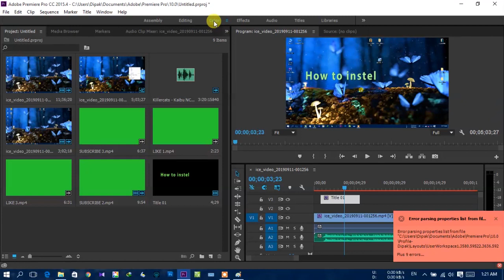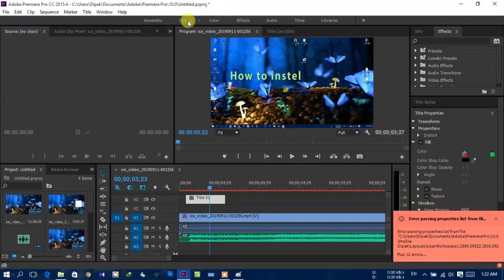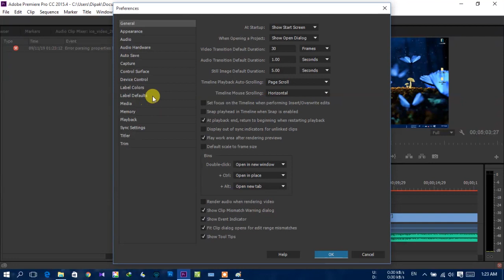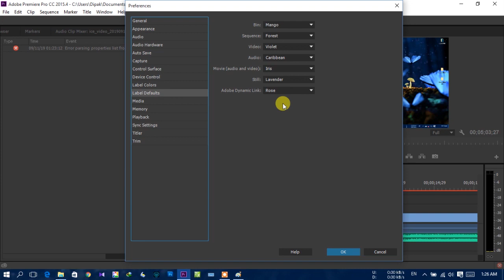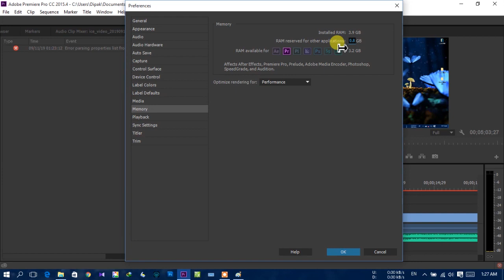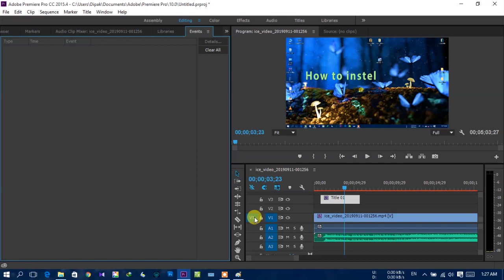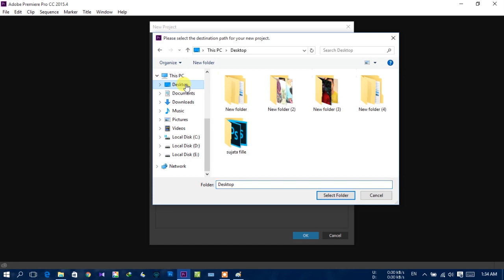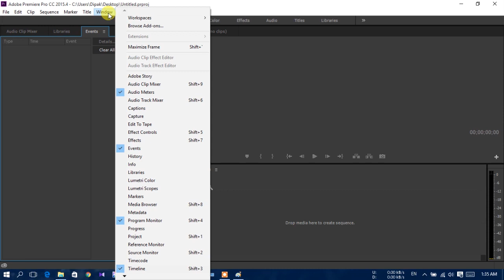Adobe premiere pro cc error parsing properties list from file.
This video shows how you can fix Adobe premiere pro cc error parsing properties list from file.

error parsing properties list from memory premiere pro
error parsing properties list from file character animator
how to reset premiere pro layout
unable to update workspaces premiere pro

Method 1:
Method 2:
Method 3: